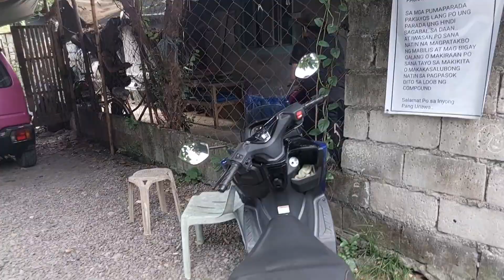tropang bms sa musikarangkada bustos